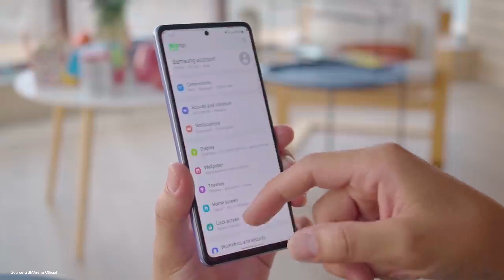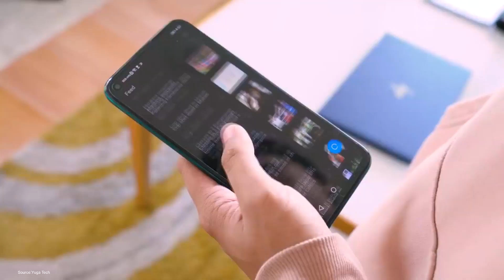لازم تلحق واحد من الموبايلات سعرهم نزل و جامدين جدا .. موبايلات مش هتلاقي زيها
اربع موبايلات منهم موبايل للالعاب سعرهم نزل وجامدين جدا 2021
ريدمى نوت 10 برو ... سعره يبدأ من 4000 جنيه لاقل نسخه
بوكو اكس 3 برو ... سعره يبدأ من 4300 جنيه لاقل نسخه
سامسونج A52s ... سعره يبدأ من 6999 جنيه لاقل نسخه
هواوى نوفا 7i  ... سعره حاليا 3500 جنيه

متنساش تشترك فى القناه ( نقدر نوصل 50 الف مشترك )